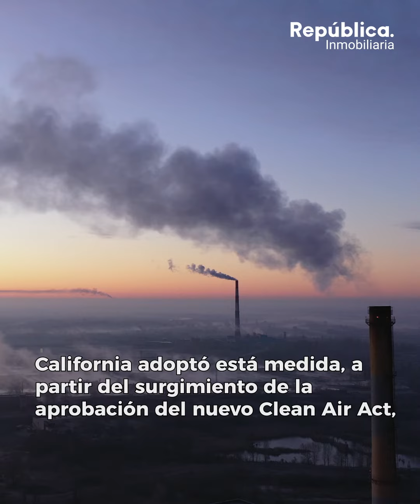Nueva York sigue a California: Prohíbe los autos de gasolina para 2035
Nueva York decidió seguir los pasos de California en materia de adopción de autos eléctricos, y desde la semana pasada presionó el acelerador en este sentido de una vez por todas.